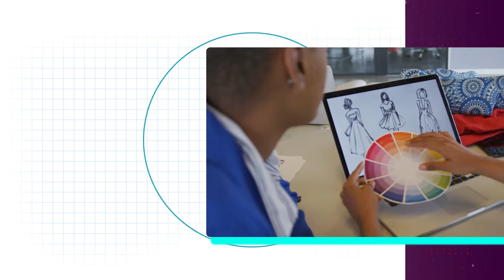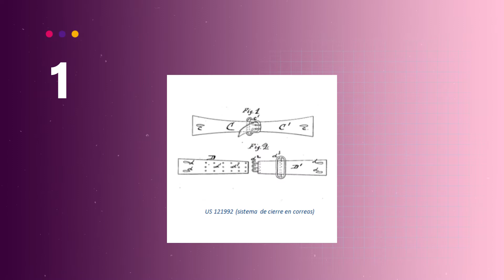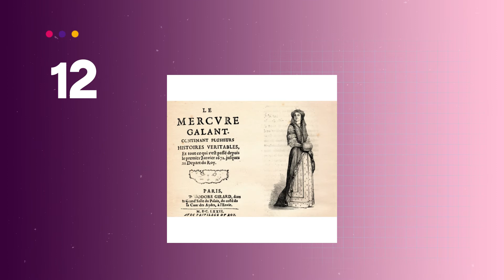Moda ep 5 - Guayaquil Aprende Online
Curso de Moda con Isabella Salvador - Capítulo 5.

Proyecto impulsado por ZUMAR de la Alcaldía de Guayaquil.